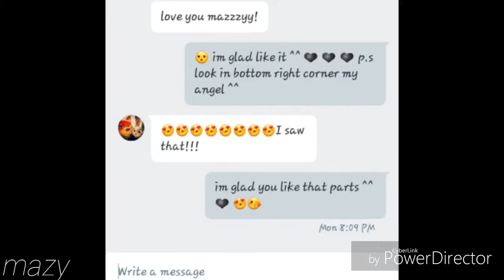Dedi vid ♡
Dedi for

Abie productions♡
Kiara wolf♡
Demuffins♡
YEGamingandstuff♡
Shadow Wolfhart♡
Atena24♡
Chloesvideos♡
And other just can't think of names at the moment ;w;